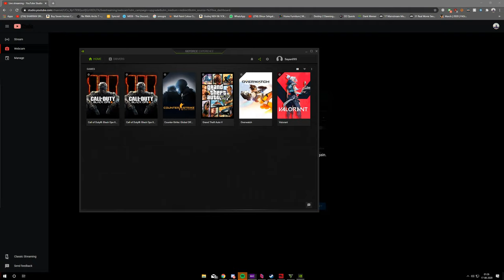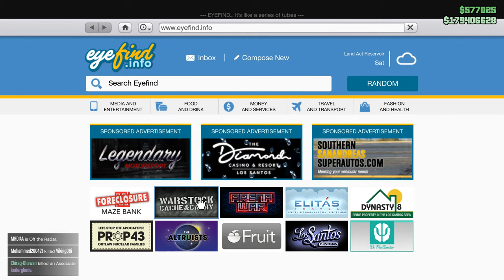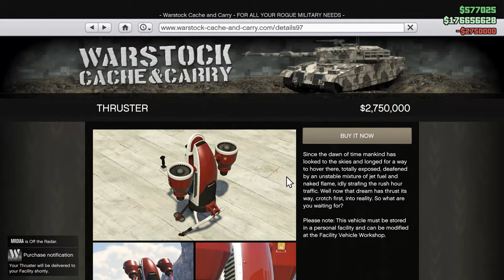WHATTA SLUTTY GAAAL